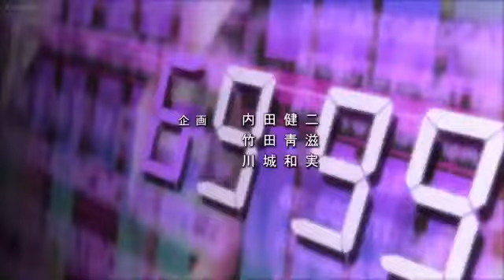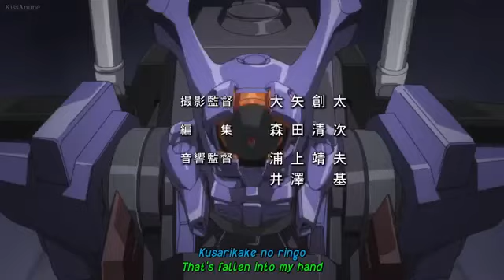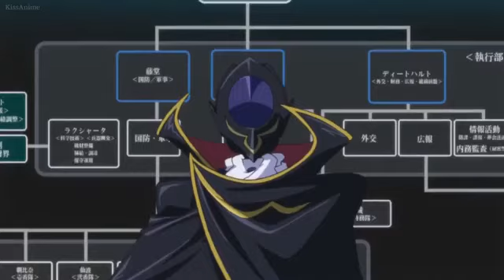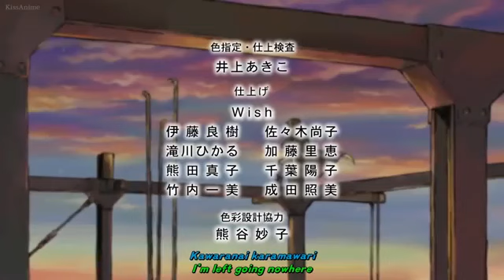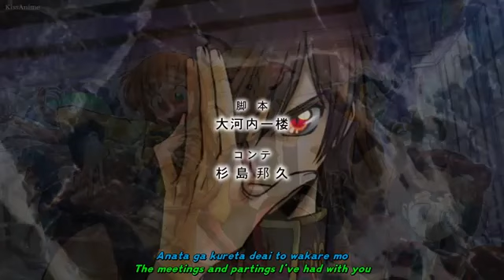Kodigo De Lente S1E18